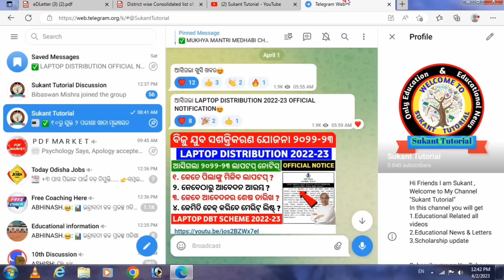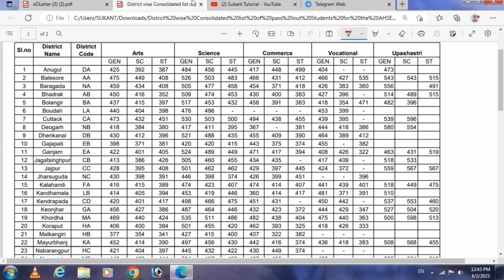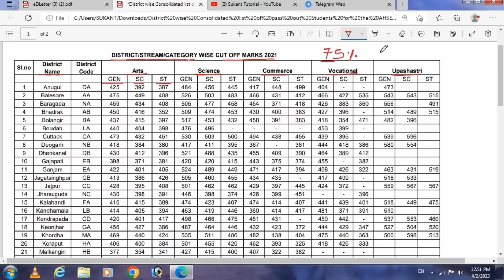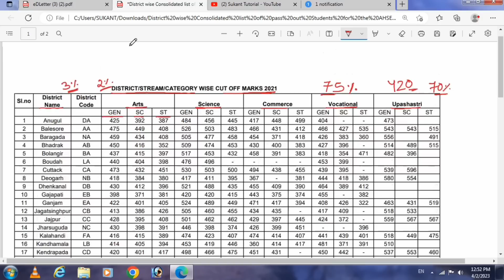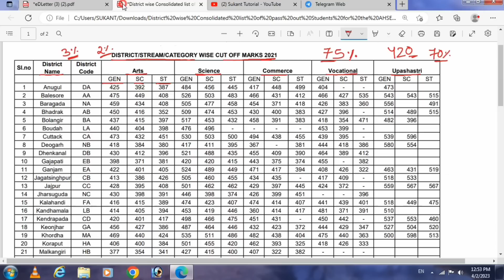Good News😍 | +2 Free Laptop DBT Scheme 2022-23 | Laptop DBT Scheme Cut-Off Marks 2022-23 | Odisha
Laptop Distribution 2022-23
Laptop Distribution Merit List & Payment Sanction Date Released 2023
Laptop Distribution Merit List Released 2023
Laptop Distribution Cut-Off Marks Released 2023
Laptop Distribution Official Notification Released 2023
Laptop Merit List 2023
Free Laptop Merit List 2023 Odisha

(If Telegram Link Not Working Then Search " SUKSNT TUTORIAL " on Telegram)

1.This Channel Dose Not Promote Any illegal Content & Activity .

                           🙏 ଜୟ ଜଗନ୍ନାଥ🙏
                       🙏Jay Jagannath🙏
                             🙏जय जगन्नाथ🙏